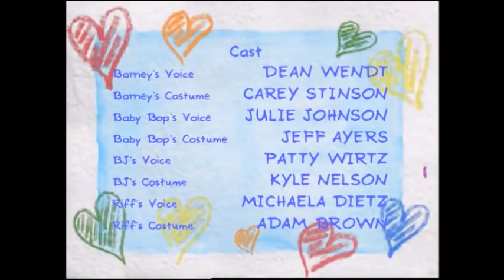Barney | La Visita del Abuelo (Completo)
La visita del abuelo
Temporada 11, Episodio 6B

Fecha del aire 24 de septiembre de 2007
Escrito por Dean Stefan
Dirigido por Fred Holmes
Acerca de
Tema Apreciando a los miembros de la familia

" Grandpa's Visit " es la segunda parte del sexto episodio de la undécima temporada de Barney & Friends .

Trama
Barney y los niños están emocionados de ir al cine. Pero el abuelo de Ryan viene a la ciudad y quiere pasar un tiempo con él. Al llegar al parque, el abuelo de Ryan está buscando un pájaro muy raro y le pide a todos que lo ayuden a encontrarlo.

Canciones
1. La canción de la diversión
2. Las cosas que quiero hacer
3. Los Ruidos Raros
4. Bailando feliz
5. Te quiero

Trivialidades
• El abuelo de Ryan es interpretado por R. Bruce Elliott (el actor que interpretó al Sr. Diez-Otra-Vez en " Diez Toneladas de Diversión!
• Este episodio apareció en el video  We Love Our Family .